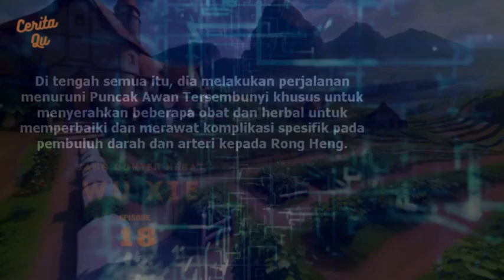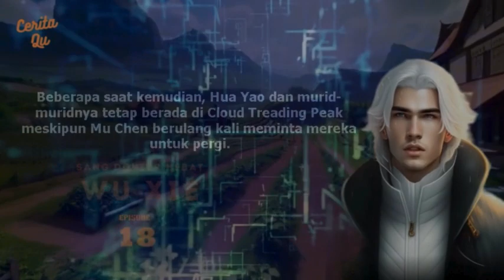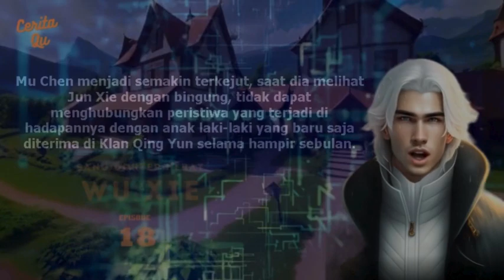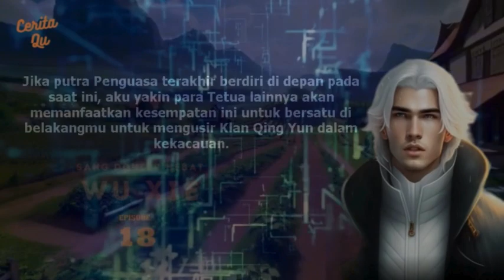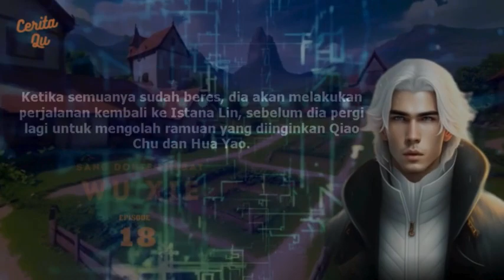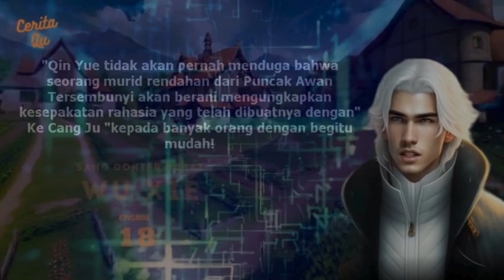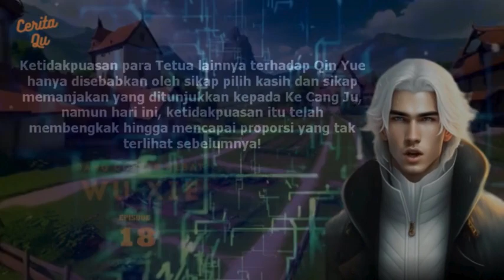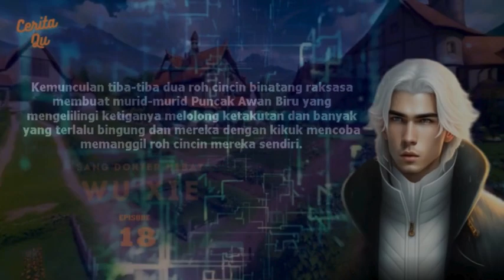Eps 18 Menutup Jaring- Wu Xie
Update ceritanya  Sang Dokter Hebat Wu Xie setiap hari  RABU

Untuk Full List  video Sang Dokter Hebat Wu Xie Disini aja

Dia adalah seorang jenius yang tak tertandingi di Abad ke-24 – yang dia butuhkan hanyalah jarum perak dan dia bisa menghidupkan kembali siapa pun dari kematian.

Setelah ledakan itu, dia menyeberang ke dunia yang aneh; semua orang memanggilnya "Nona." "Nona" sebelumnya tidak memiliki semangat kontraktual, lemah dan tidak kompeten, dan bahkan tunangannya datang dengan cinta baru dan menggertaknya?

Sekarang setelah dia mengambil alih, siapa yang berani bertindak begitu lancang di dekatnya? Dengan jarum di tangan, dunia ini miliknya! Ke mana pun dia pergi, keajaiban mengikuti! Namun, dia menyelamatkan hama. Apa yang dia pikirkan ketika dia menyelamatkan pria itu. Sikapnya yang memukau dan wajahnya yang tanpa cela sangat kontras dengan tindakannya yang kejam. Dia mencoba segala cara untuk memenangkan hatinya.